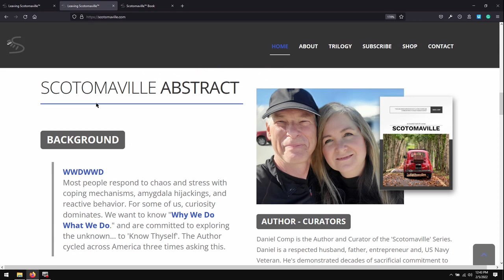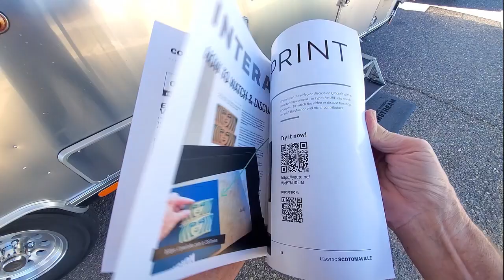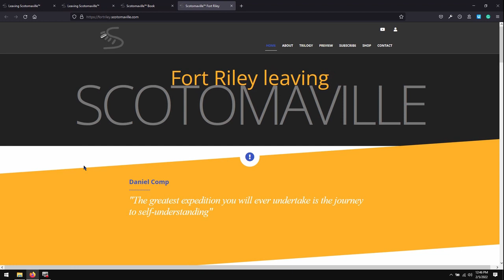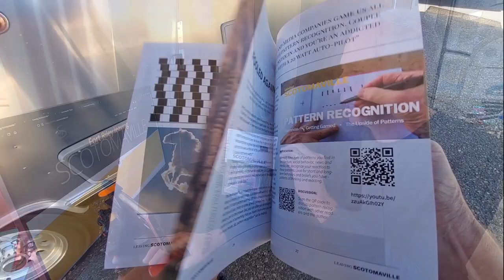SCOTOMAVILLE the BOOK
Learn about the SCOTOMAVILLE BOOK - 335 pages that synchronize the 30 episodes of Volume One and Volume Two in 30 Chapters. The 8.5" x 11" full-color workbook is linked by QR code to each episode, and to a discussion with other readers/subscribers so you can learn from all the participants - how to summit your Personal Everest with less challenge, and 'Murphies' as Garth Hardin puts it.